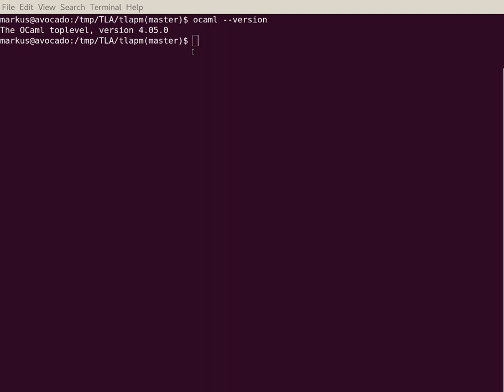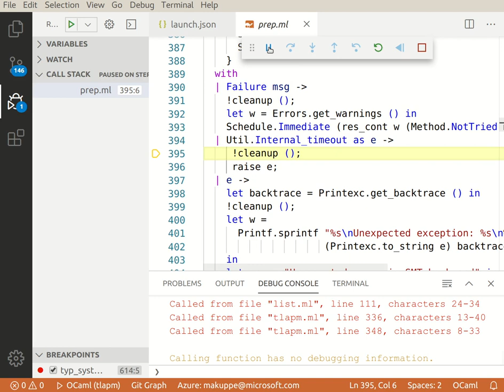Debug TLA+ proof manager TLAPM inside VSCode